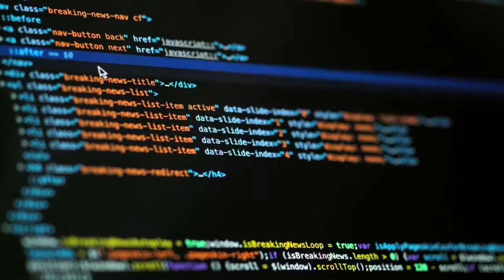عوائد اقتصادية متوقعة لوجود شركة أمازون ويب سرفسس في عُمان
لماذا استقطبت عُمان شركة أمازون ويب سيرفس ؟
توطين التقنيات المتقدمة في السوق المحلي
تحفيز المنافسة لتقديم أفضل الخدمات والأسعار
توفير خدمات سحابية عالية الجودة
إيجاد فرص عمل وتدريب
تعزيز مكانة عُمان كمركز عالمي للخدمات السحابية واستضافة البيانات .